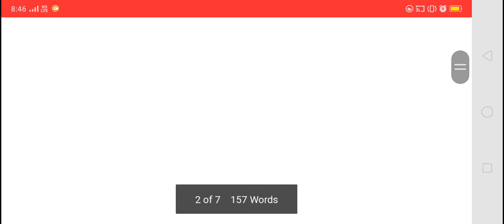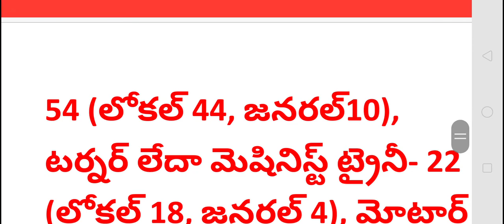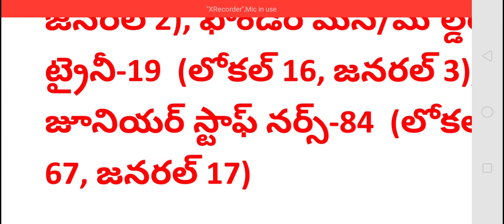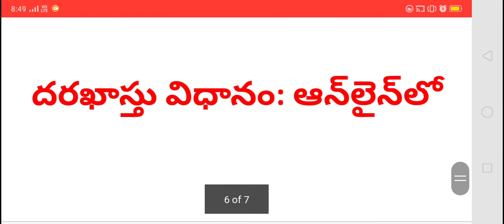SINGARENI LATEST JOBS INFORMATION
సింగరేణి లేటెస్ట్ న్యూస్

సింగరేణి లేటెస్ట్ జాబ్స్
సింగరేణి నోటిఫికేషన్ లేటెస్ట్